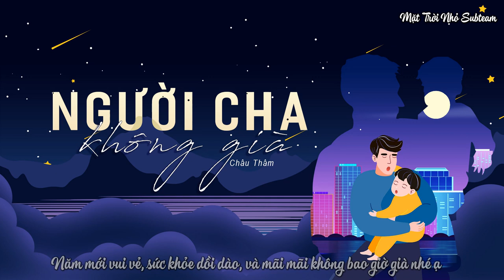[Vietsub] Người Cha Không Già / 不老的爸爸 (Đêm hội mừng năm mới) (Đài Giang Tô)